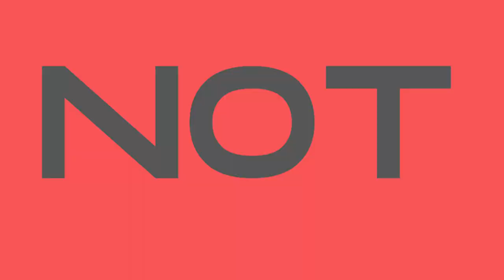Get Weird Game 7 Puck Drop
Lets get weird Puck Drop Vid Gm 7 2014 Playoffs